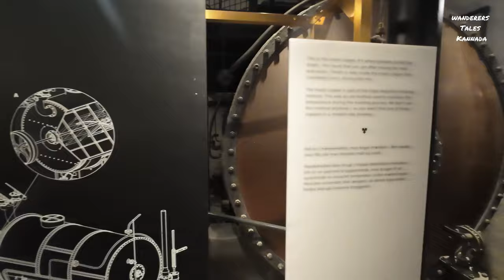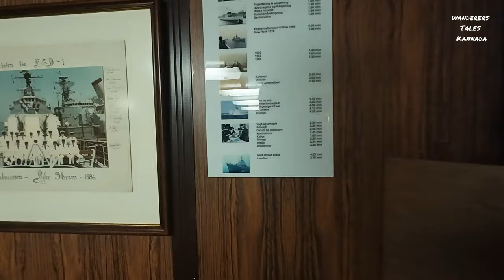Explore Denmark's Culture Night 2024 like local | Opera House Carlsberg tour & Warship Museum